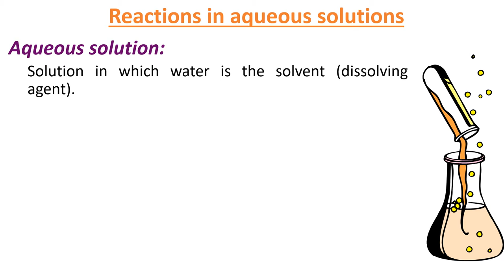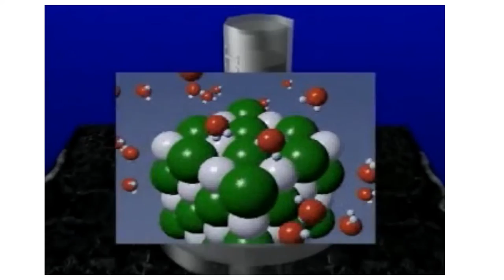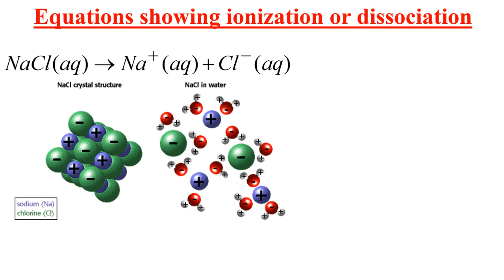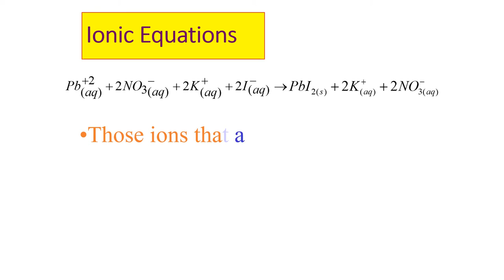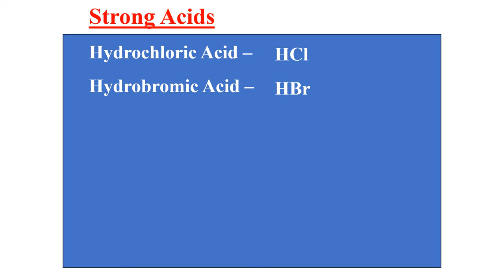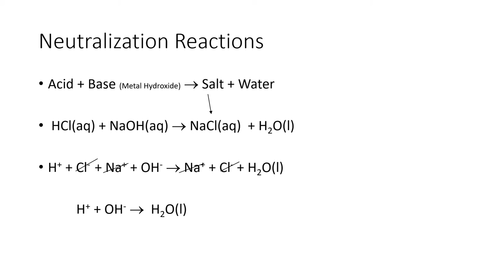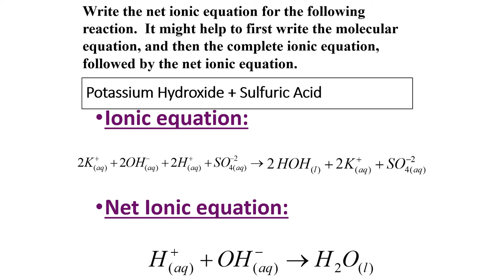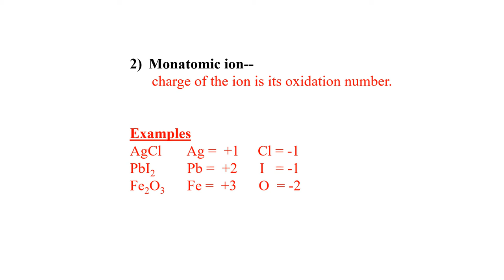IONIC EQUATIONS|| CLASS 10